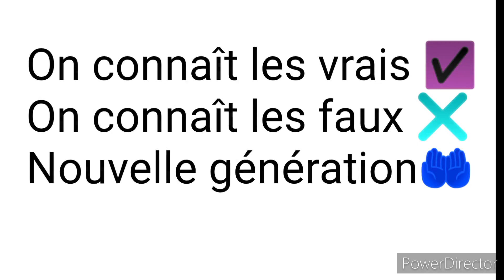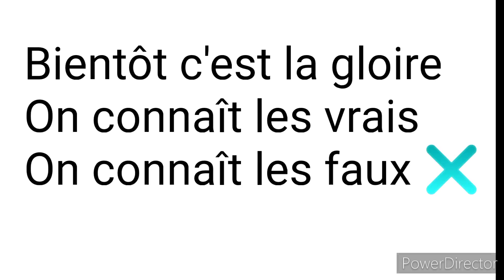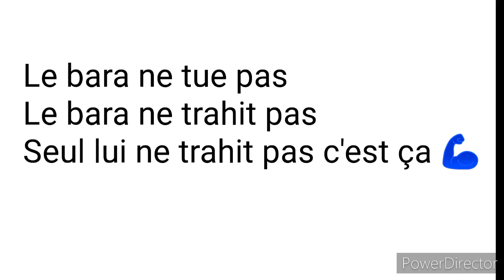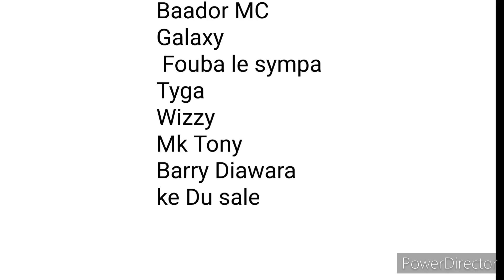Nielda De Zuje lyrics vrai et faux 🤳